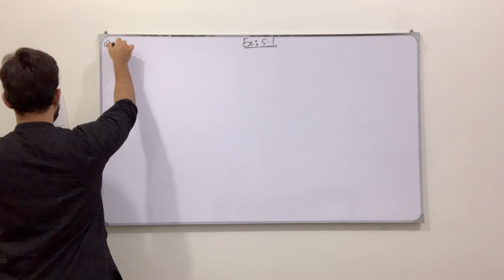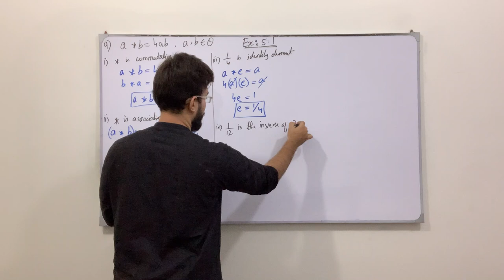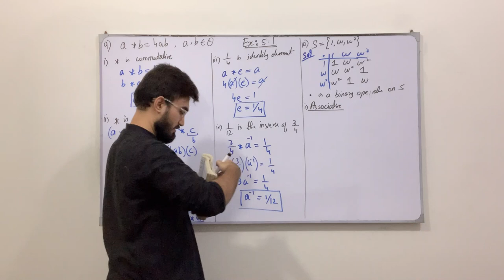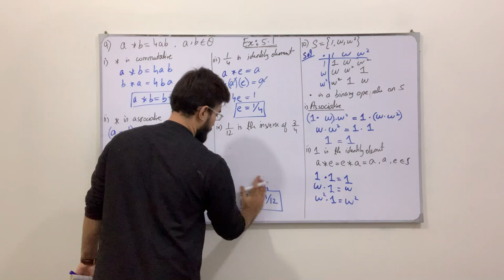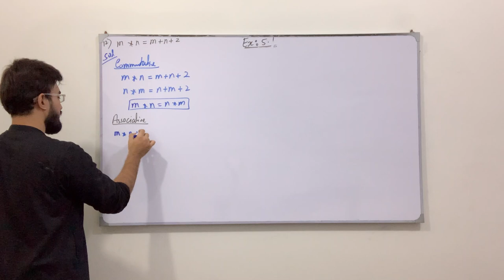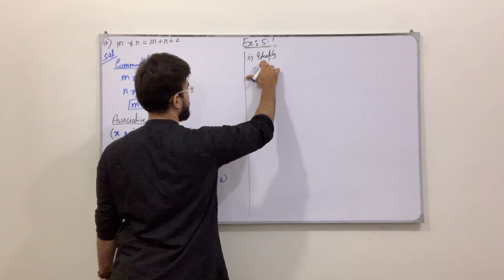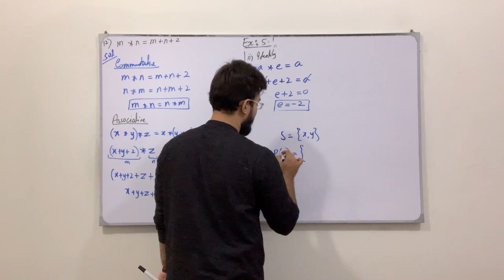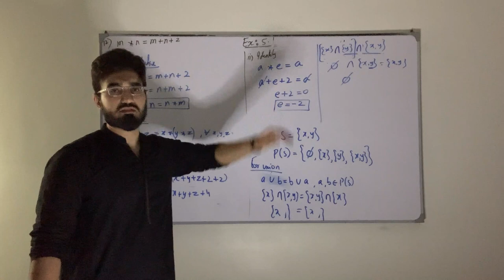Class 11 Maths | Lecture 288 | Chapter 5 | Ex 5.1 | Questions involving Binary Operations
In this video you will learn:
How to solve questions related to Binary operations,